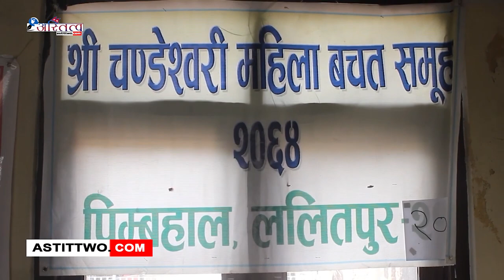“सिप सिकौं आत्म निर्भर बनौं, सिपलाई सदुपयोग गरौं”नारा सहित ललितपुर महानगरपालिका वडा नं. २० को ...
ललितपुर – “सिप सिकौं आत्म निर्भर बनौं, सिपलाई सदुपयोग गरौं”नारा सहित ललितपुर महानगरपालिका वडा नं. २० को आर्थिक सहयोगद्वारा श्री सहयोगी महिला नेपालको संयुक्त आयोजनामा सञ्चालित लप्सी क्याण्डी तालिम कार्यक्रम  संचालन गरिएको छ ।